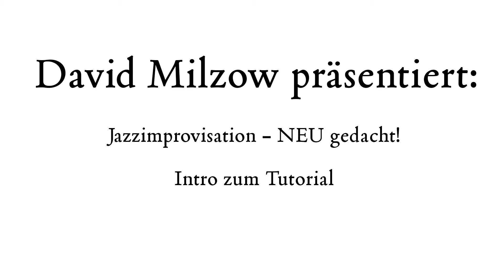Jazzimprovisation- NEU gedacht: Vorwort zum Tutorial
Viele Saxophonisten/innen kennen das:

man hat schon einige Jahre Saxophonspiel hinter sich und möchte nun auch  auf dem der Jazz-Improvisation weiterkommen,  aber WIE bloß soll´s denn nun konkret weitergehen und wo soll man ansetzen?

In diesem Video gibt der renommierte deutsche Jazz- Saxophonist David Milzow aus Hannover einen Ausblick, wie die eigene musikalische Reise auf dem Saxophon im weiten Feld der Jazzimprovisation sinnvoll begonnen werden kann.